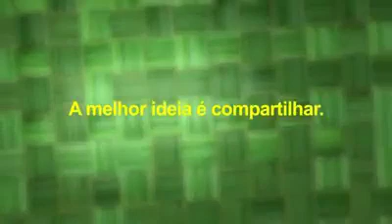Reportagem sobre tratamento agua com energia solar